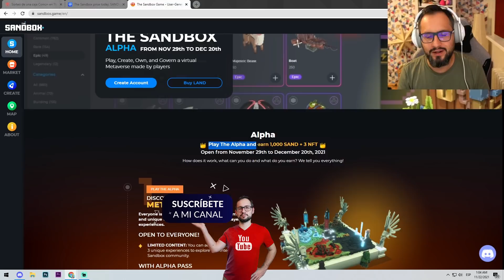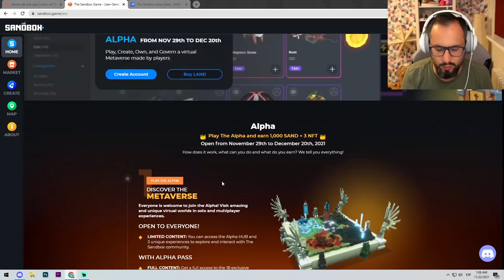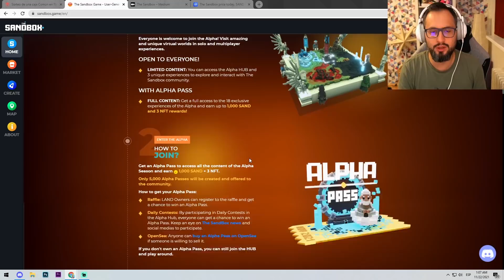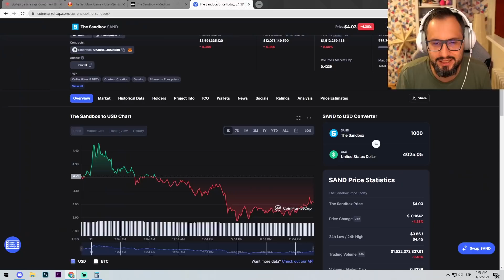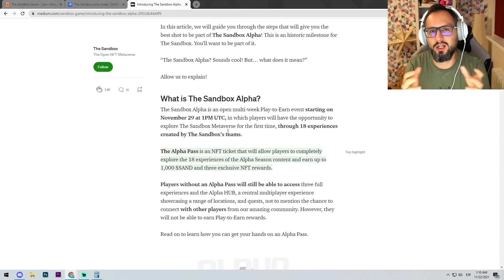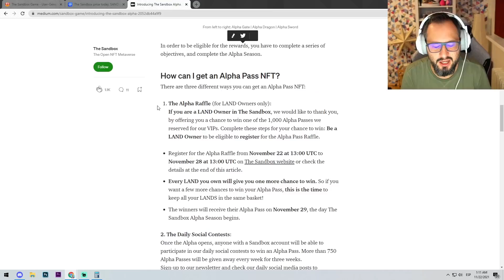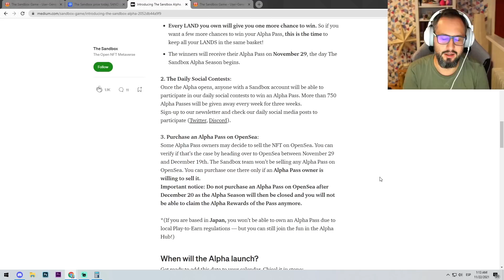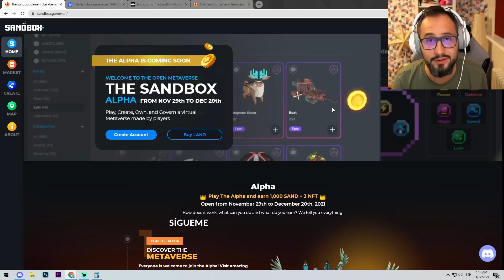SANDBOX SE VUELVE LOCO!! SORTEA 20 MILLONES DE DÓLARES!!